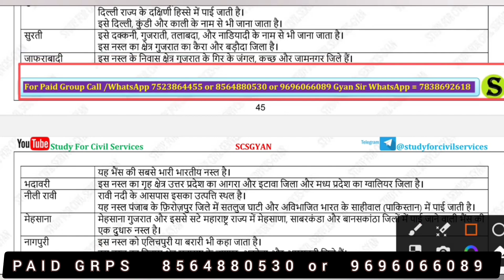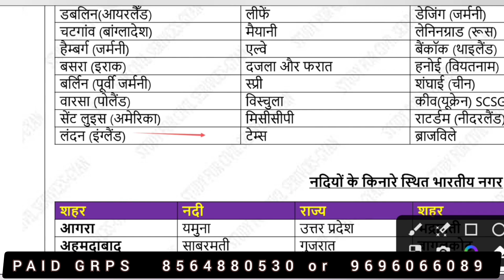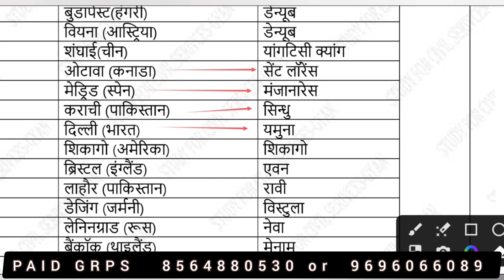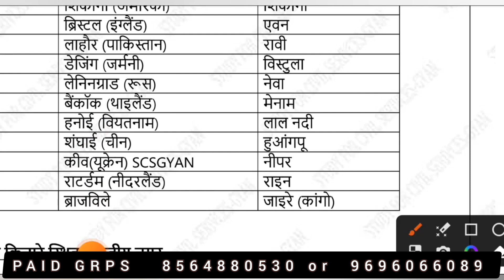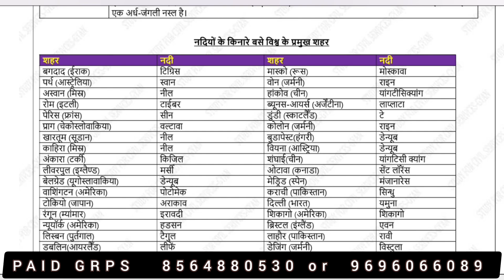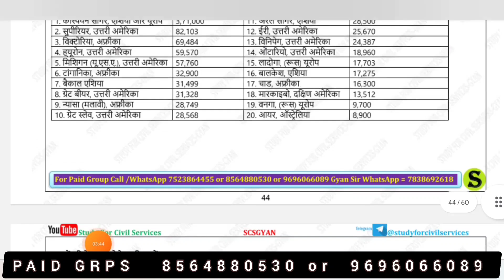Day 52 BEO Target 2024 ll Geography Listing ll BEO Day Wise series BY Study For civil services